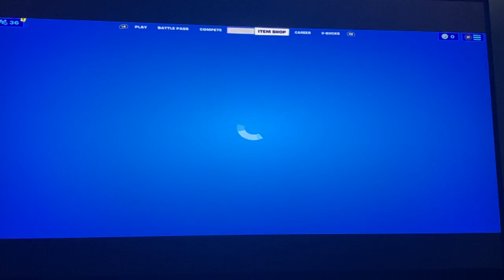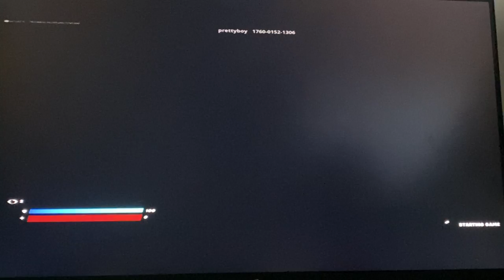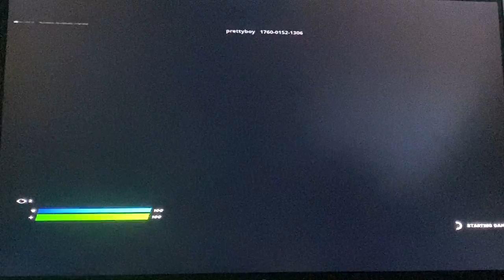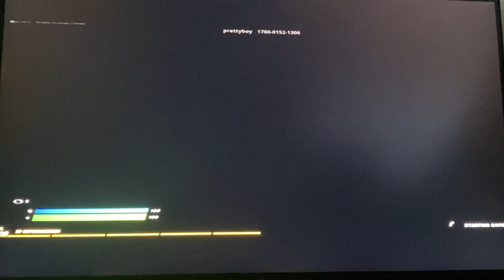Playing fortnite and somewhat grinding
I have no idea what I was doing